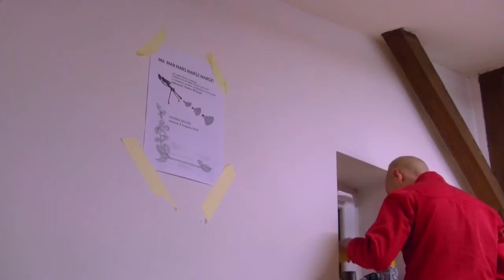Akcjomat 1/ Hubert Winczyk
Hubert Wińczyk
Ma mar mars marsz!
poezja wojenna vs poezja dźwiękowa
8.XI.2012, Galeria Raczej, Poznań